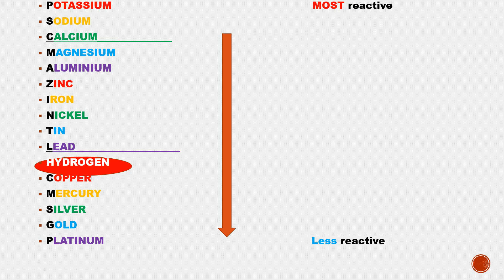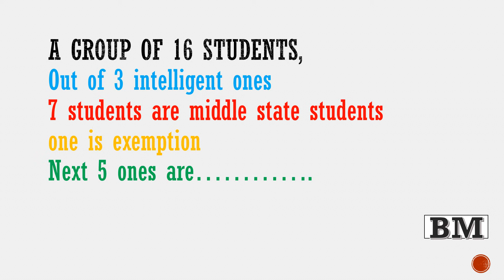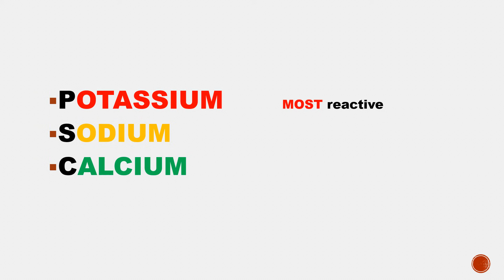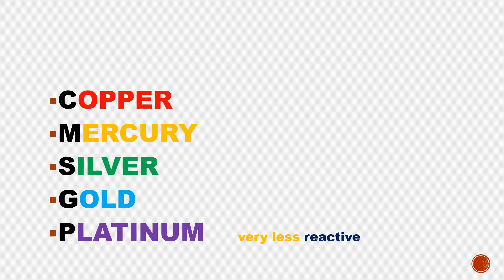Chemistry Reactivity series of metals learn within 2 min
This video is on reactivity series of metals for CBSE students for classes VIII and X.